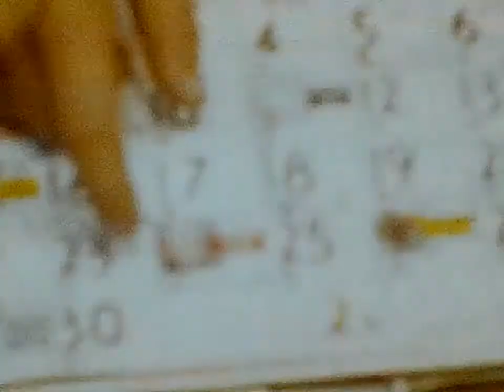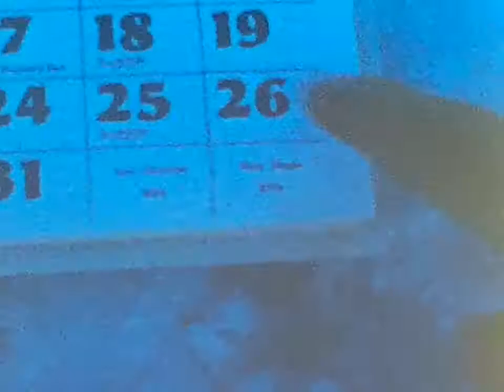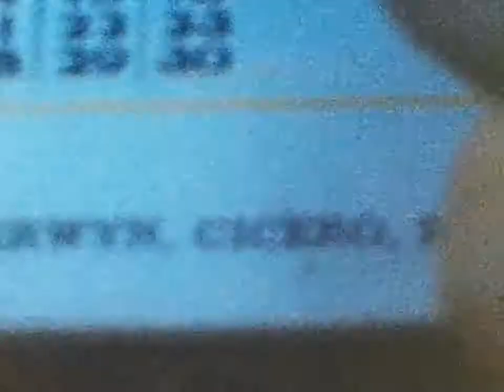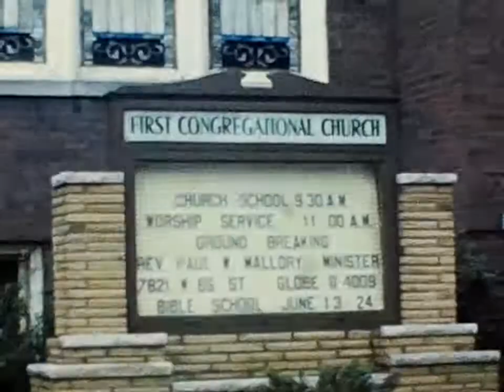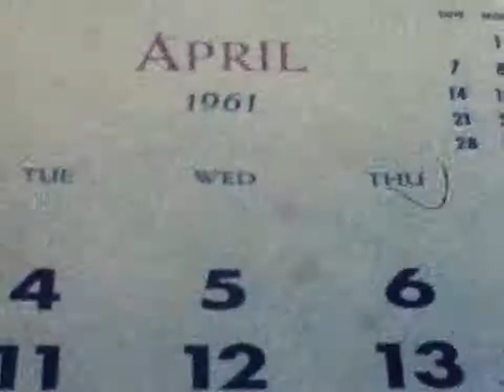Walter C. Rackow: Cannister "#8"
Charles at Camp Delevan 1959; Gordon & Carol Wedding 11/27/1959; Charles Skiing on Woods Hill; Sliding at Palos; Decoration Day Parade in La Grange;Church Dedication; Charles & Paul at Majestic Hills; Marjorie Cheerleaders; Michigan 10/7/1961-10/10/1961